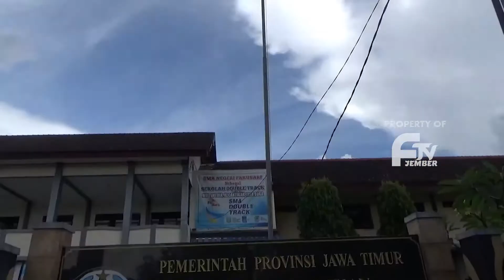BAZAR DI SMAN PAKUSARI TEMBUS 7 JUTA RUPIAH